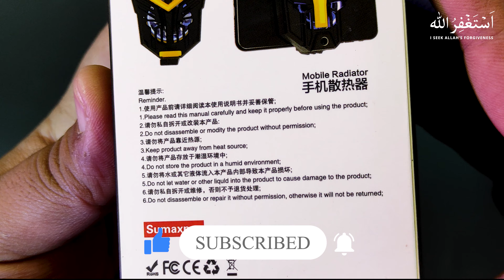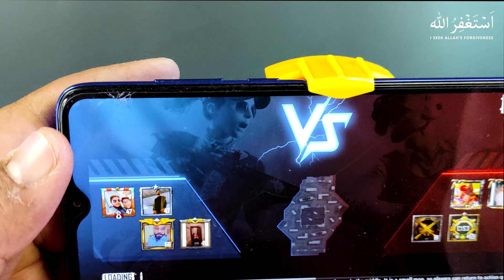SUMAXPRO N1 MOBILE RADIATOR COOLER || UNBOXING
IN THIS VIDEO WE UNBOXED THE SUMAXPRO N1 MOBILE RADIATOR COOLER

SUMAXPRO N1 MOBILE RADIATOR COOLER SPECIFICATION:

BRAND: SUMAXPRO
MODEL: N1 MOBILE RADIATOR COOLER
RAPID COOLING
LOW ENERGY CONSUMPTION
MICRO USB POWER